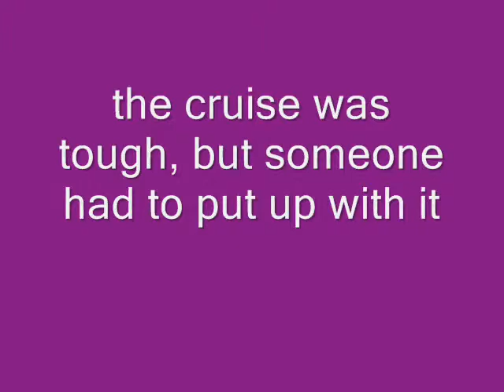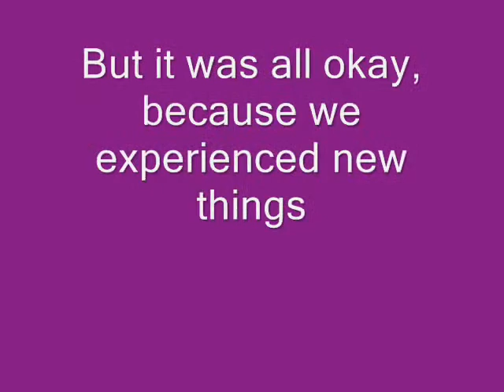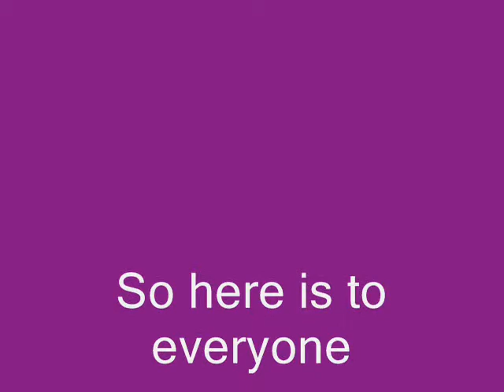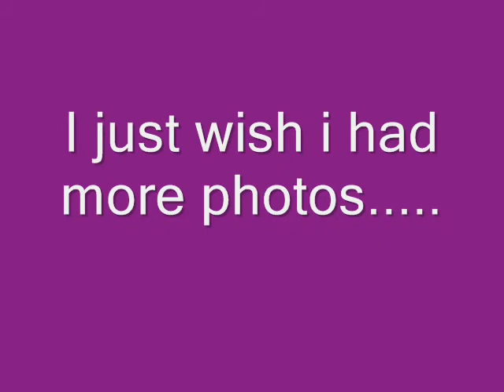Cruise to Canada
The loft was amazing, here is a look into our life from june28- july 5th

songs- silver spoons (idk, it had the word spoon in it)
- Your going to miss this- trace adkins